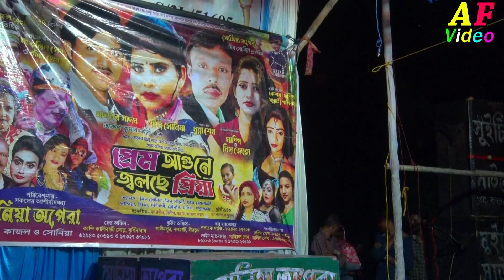উড়ি উড়ি বাবা কি দারুন । মিস পায়েল । সোনিয়া অপেরা